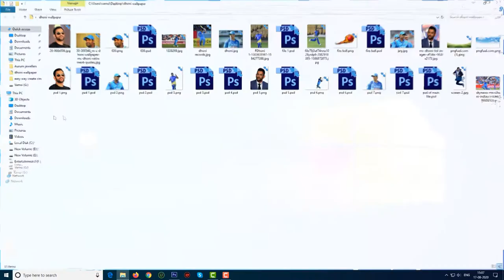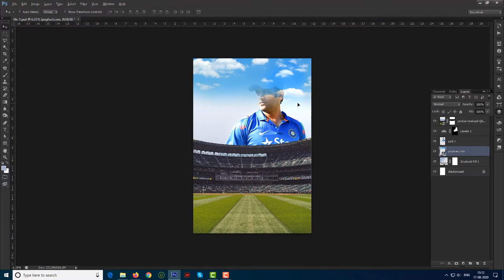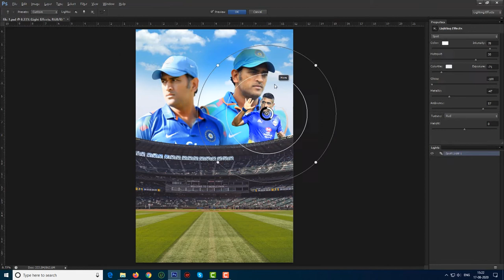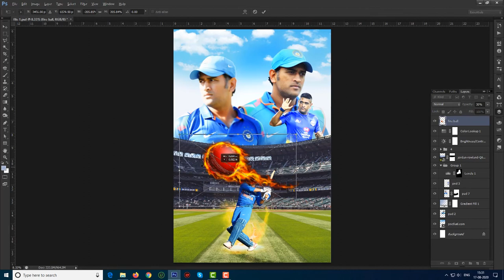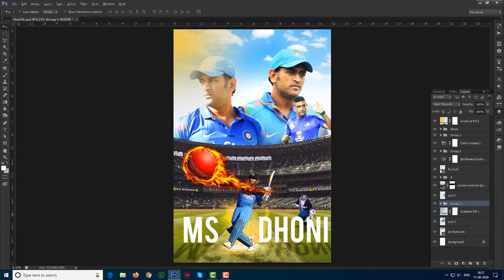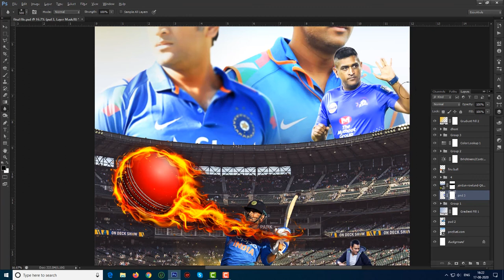thank you Ms dhoni attribute wallpaper designing | Photoshop | fan made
this wall paper base on Ms dhoni for fan made  attribute attribute to cool cricket player in India team

i have designed in Photoshop  i have take file of  12 X 18  inch   i give resolution of 300  resolution its time pales  manipulation work in Photoshop

Categorie : educational

#&effects
# wallpaper
# manipulation
# attribute